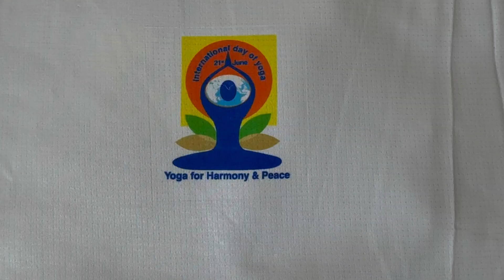10th INTERNATIONAL DAY OF YOGA 2024 at ADNEC ABU DHABI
10th INTERNATIONAL DAY OF YOGA 2024 at ADNEC ABU DHABI
Organised by Embassy of India,This gathering blends wellness & community spirit, offering a day of positivity and introspection as we honour yoga's profound influence on our lives & societies,Yoga aims to promote physical and mental well-being.Its harmony of mid, body and soul,